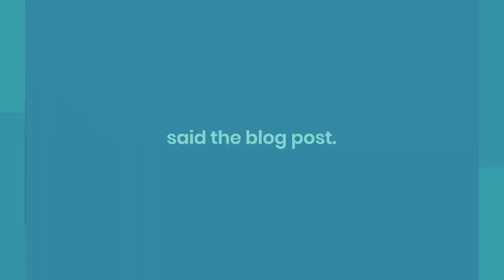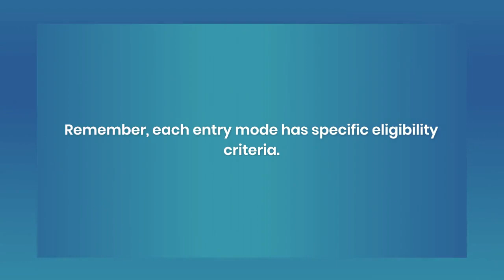HOW TO JOIN DEFENCE FORCES ATER CLASS 12 ??